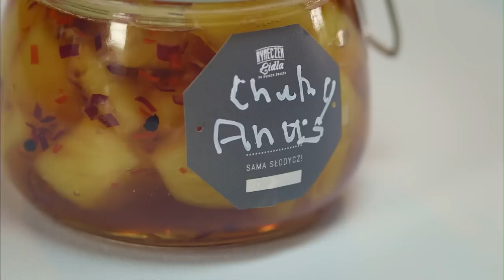👌Chutney z ananasa z chilli - Dorota Wellman – Przepisy Kuchni Lidla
Lubisz słodko-kwaśne smaki? Chutney z ananasa z papryczką chili będzie doskonale smakował z daniami azjatyckimi!

SKŁADNIKI:
ananas – 1 szt.
cukier brązowy
ocet winny
miód – 1 łyżka
limonka – 0,5 szt.
czerwona cebula – 1 szt.
papryczka chili – 1 szt.
liście laurowe – 2 szt.
pieprz czarny – 5-6 ziaren